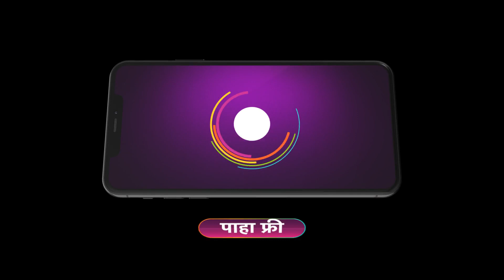Yashoda Goshta Shyamchya Aaichi | Ep - 131 | Jul 11, 2023 | Best Scene 2 | Zee Marathi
The interesting story of Yashoda, Sane Guruji's mother, a deeply traditional yet independent woman, who brought him up to be a man of unshakeable principles.